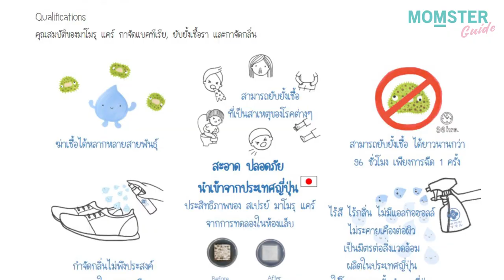สเปรย์ฆ่าเชื้อ ปกป้องลูกจากโควิด ไอเท็มเด็ดที่แม่ต้องมี | MOMSTER GUIDE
ไอเท็มนี้แม่ๆ ไม่มีไม่ได้แล้วค่ะ เพราะเชื้อโรคอยู่รอบตัวเรา สเปรย์ฆ่าเชื้อที่ใช้กับลูกน้อยต้องปลอดภัย และอ่อนโยนกับผิวของเด็กๆ ด้วยนะคะ

มาโมรุแคร์ สเปรย์ฆ่าเชื้ออเนกประสงค์ ตอบโจทย์นี้ให้คุณแม่ได้จึ้งมาก รีบไปจัดกันนะคะ

แม่ๆ อยากให้ "MOMSTER GUIDE" แนะนำผลิตภัณฑ์ตัวไหน คอมเมนต์กันมาได้เลยนะค๊าา